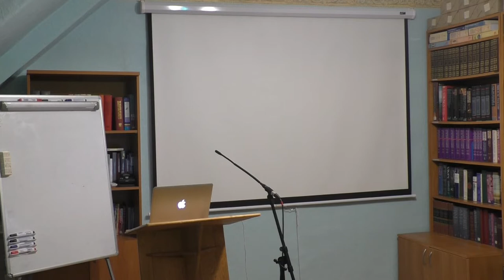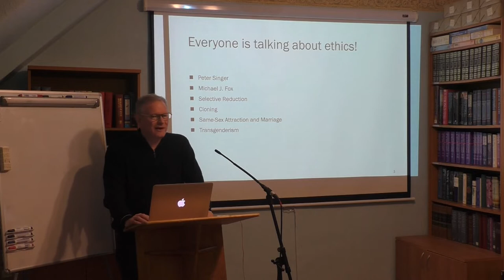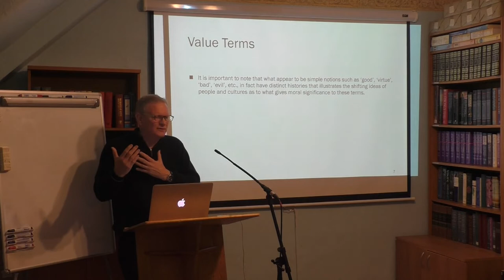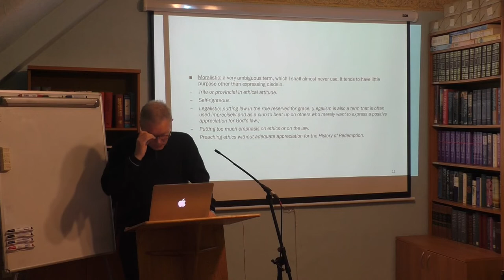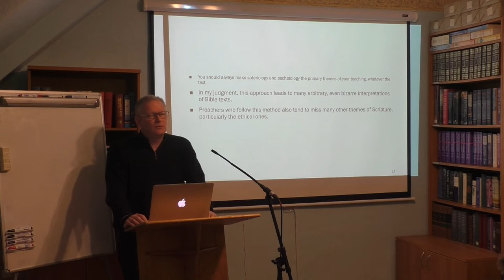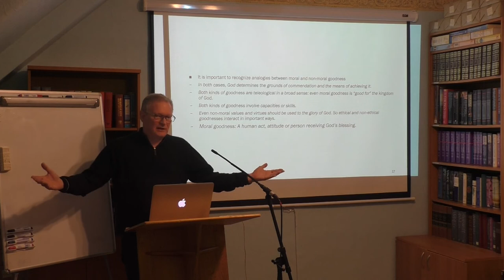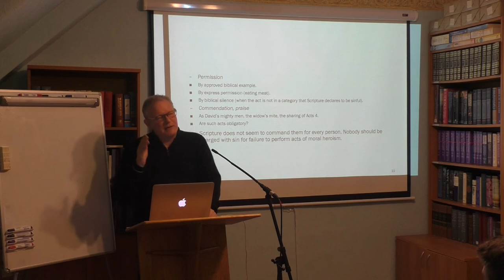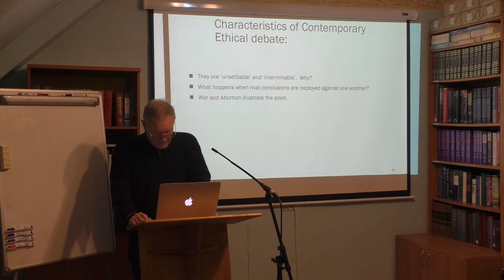Biblical Ethics, Dr Michael Payne Lecture 1, Part 1